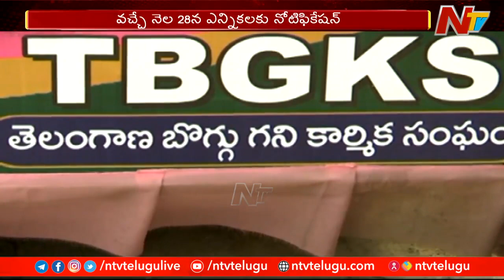Elections in Singareni..Tension among 4 BRS MLA's | Ntv